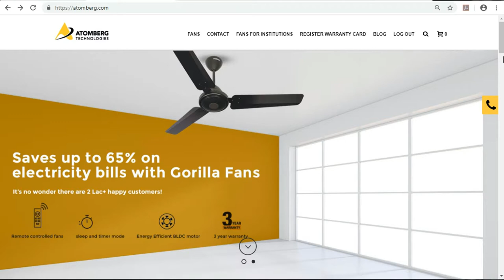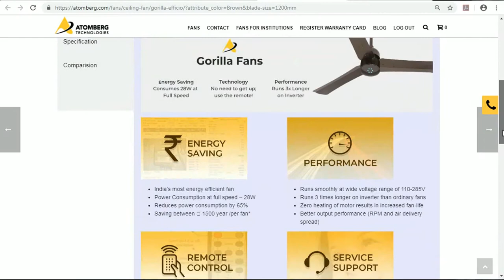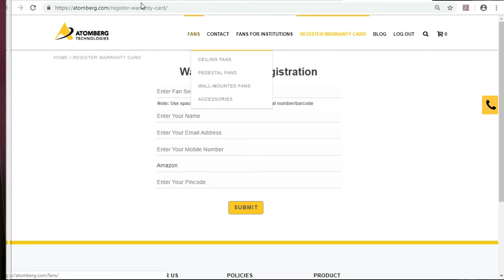Unboxing of Gorilla Efficio Ceiling Fan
I have just un-boxed this Very Energy efficient Ceiling fan. Which only takes 28-35 Watts compared to 72-80 Watts of conventional ceiling fan.Which gives a energy saving of about 65%

Keep watching for Upcoming Review Video.